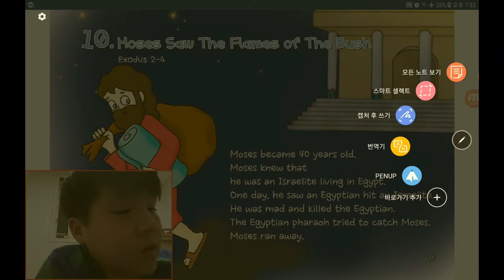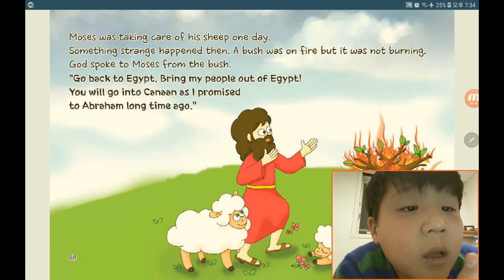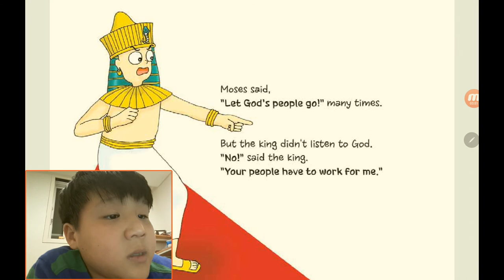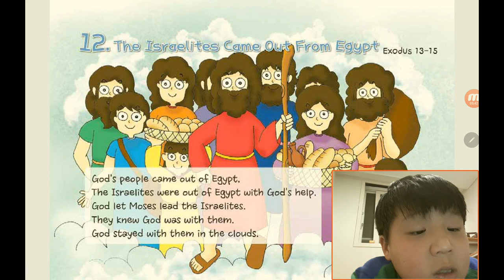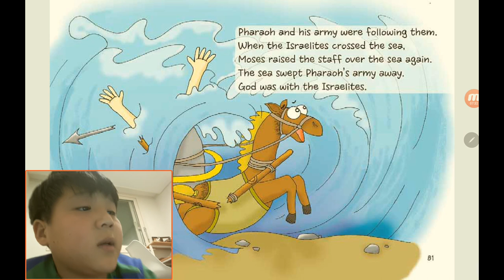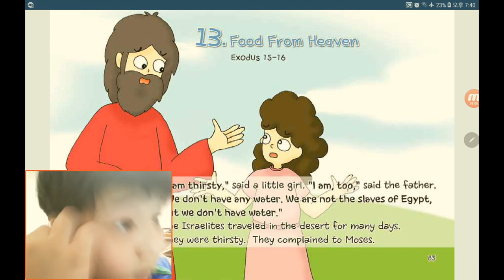‹Kids›Soo：원더풀스토리, 10 Moses saw the flames of the bush in Exodus 2